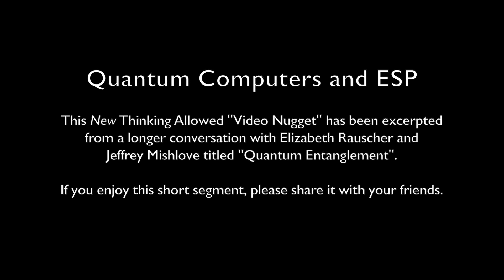Video Nugget: Quantum Computers and ESP with Elizabeth Rauscher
This New Thinking Allowed "Video Nugget" has been excerpted from a longer conversation with Elizabeth Rauscher and Jeffrey Mishlove titled "Quantum Entanglement".